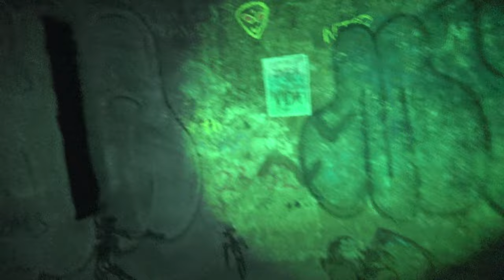Encontramos La Casa de LA BRUJA en el medio del Bosque (Ella nos hablo)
Fuimos a explorar un castillo abandonado donde hacen rituales con el mal. Muchas personas han tenido sin numero de experiencias paranormales en el lugar. Muchos alegan que se ve la aparición fantasmal de una niña quien falleció en este castillo. Se dice que se escuchan pasos, llantos, quejidos, se ven orbes y sombras extrañas. Personas aseguran haber visto duendes que se pasean por el castillo y por sus alrededores. Pero es la historia de una bruja la que le pone la piel de gallina a cualquiera. Encontramos la casa de la bruja en el medio del bosque. Esta nos hablo y lo que nos dijo ta causara pesadillas. Fue escalofriante y muy aterrador!

¡Para ver videos extra, detrás de escena y mucho más!

¡AYÚDAME A CREAR MÁS CONTENIDO Y A IR A LUGARES TERRORÍFICOS! 🖤

El canal del corillo!!!
Miguel Ferrari @Ferrariparanormal
Jermain @JermainExtremo

Acerca de: Bruce Jay crea contenido en este canal sobre lugares embrujados, exploraciones y cosas de terror. Algunas de las series incluyen Oso Blanco en Puerto Rico, El Morro en Puerto Rico, El Hotel Edén en Argentina, El Gran Hotel Vienna en Argentina, The Clown Motel en Nevada.

Toda la evidencia de actividad paranormal que capto con la cámara de demonios y fantasmas durante mis cacerías de fantasmas e investigaciones paranormales es real y algunos de los videos más aterradores de YouTube. Los lugares embrujados a los que voy durante la noche siempre son aterradores y no puedo esperar para compartirlos contigo.